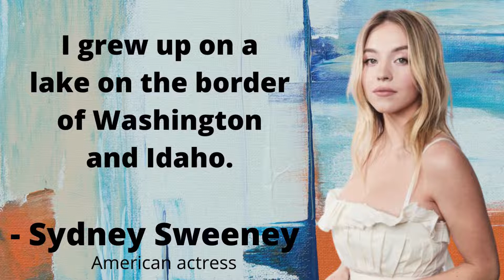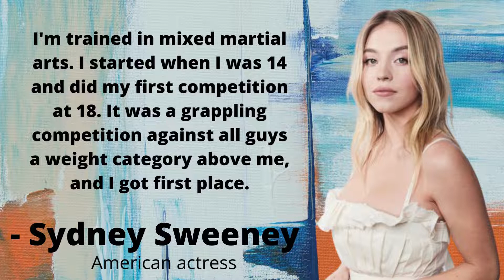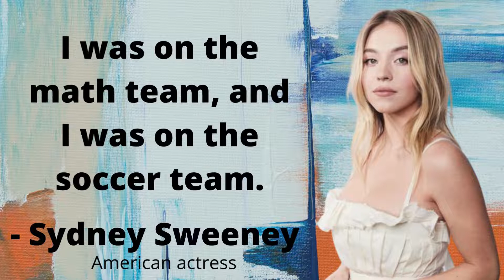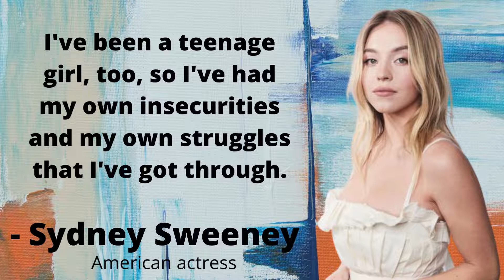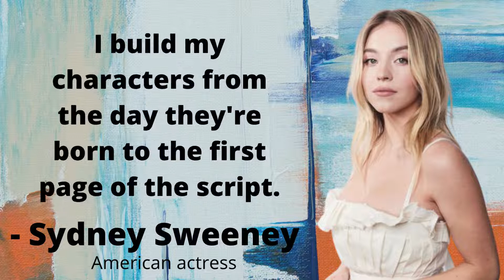Sydney Sweeney Quotes About life | Part 01 | American Actress | Euphoria | Quotes by Sydney Sweeney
Sydney Bernice Sweeney is an American actress. She gained mainstream attention in the Netflix series Everything Sucks!, playing Emaline, and portrayed Eden in the Hulu series The Handmaid's Tale and Alice in the HBO miniseries Sharp Objects.

Born: 12 September 1997 (age 24 years), Spokane, Washington, United States
Height: 1.61 m
Education: Saint George's School
Siblings: Trent Sweeney

Quotes About Change | Sydney Sweeney Quotes About life | American actress | Euphoria | Quotes by Sydney Sweeney